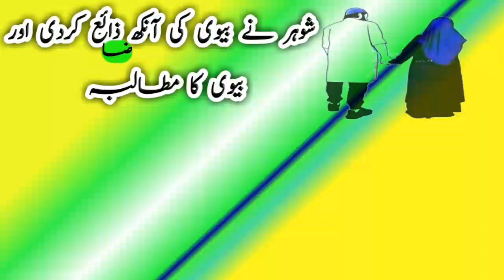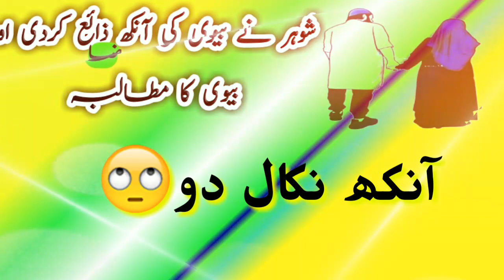اسکی ایک آنکھ نکال دی جائے حیران کن فیصلہ اور واقع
In this video discussion about a husband wife relationship and they are from Saudi Arabia.
Madina Movement Official Channal First Intro video by MMT

This is Islamic Inttertainment Vlogs and IT Channal
Madina Movement Official